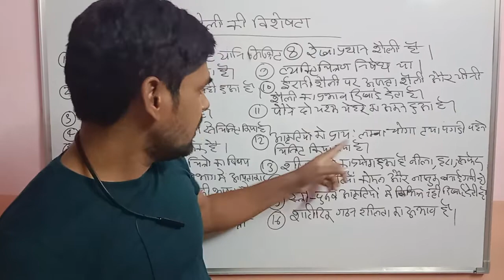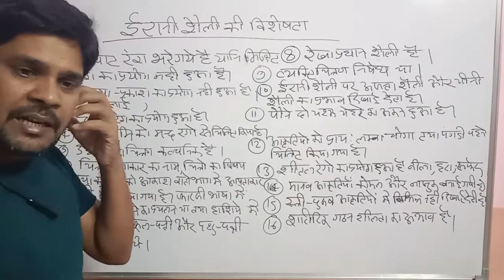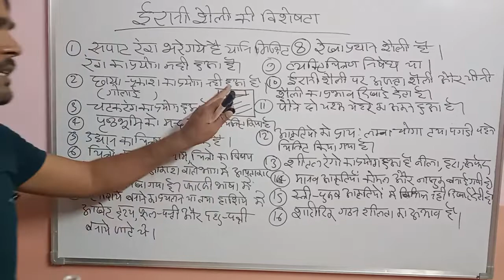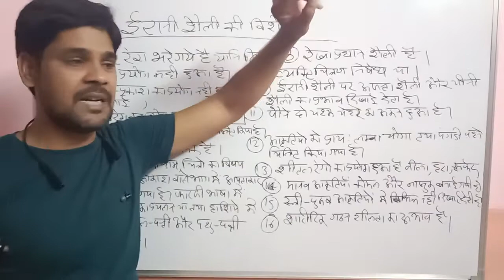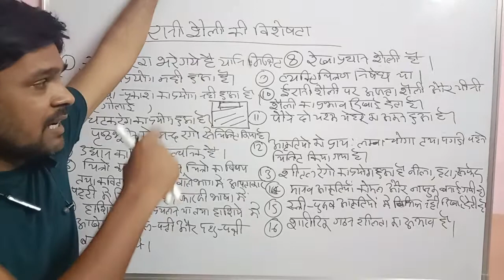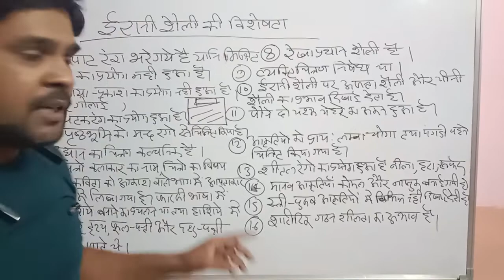ईरानी शैली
Irani Shaili ya Farsi Shaili aur Rajasthani Shaili ke mishran se Mugal chitrkla ka Janm Hota Hai Irani Shaili ka prasiddh chitrkar bahjad tha Irani Shaili Babar ke dwara Bharat mein I aur Bharat mein Charbagh Yojana prarambh hoti hai Irani Shaili mein Sapat Rang bhare Jaate the Irani Shaili Rekha Pradhan Shaili hai